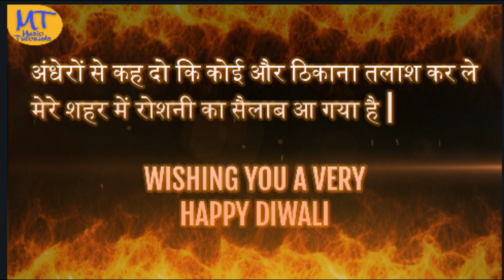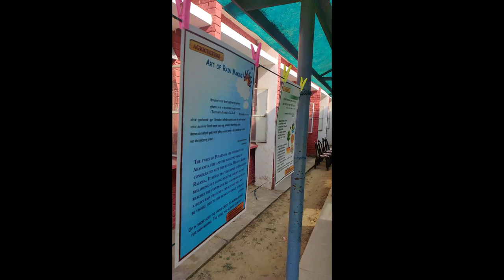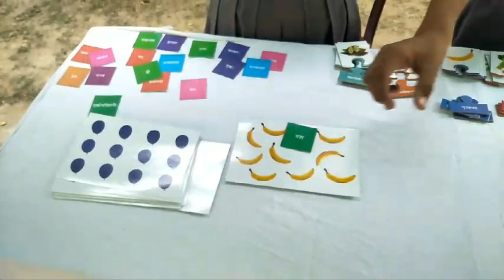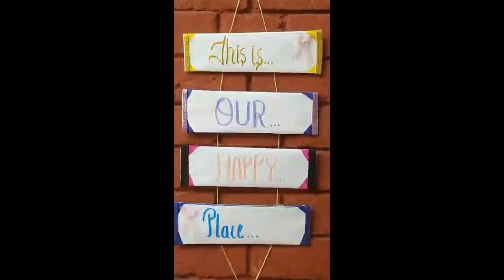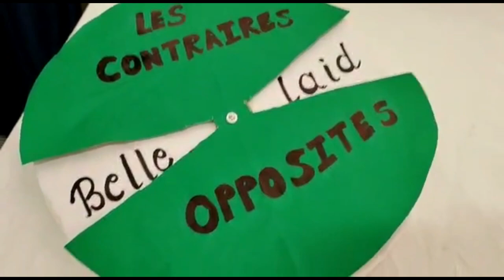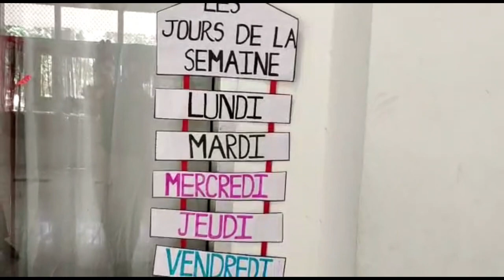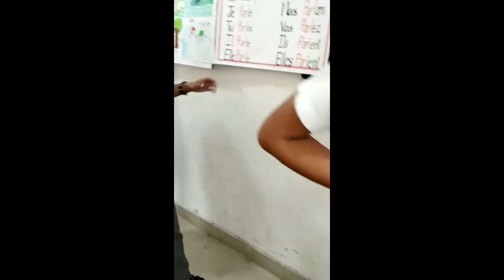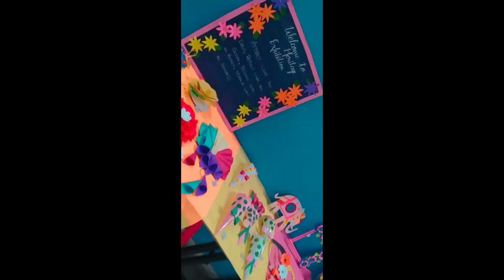School Exhibition at Aps Beas #21,22 Oct 2022 sanskrit Art & craft Painting